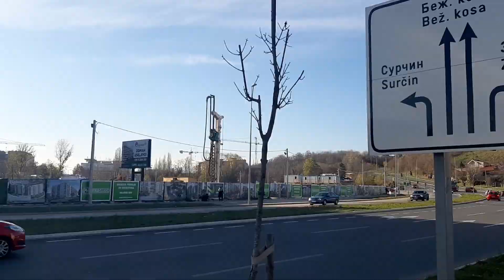BLOK 65 - GRAĐEVINSKI ,,BUM"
Blok 65 dobija nova obeležja. Pored Airport city kompleksa,  grade se West 65, Wellport, Exing, Elixir, Zepterra...